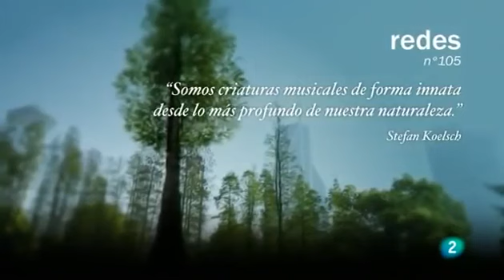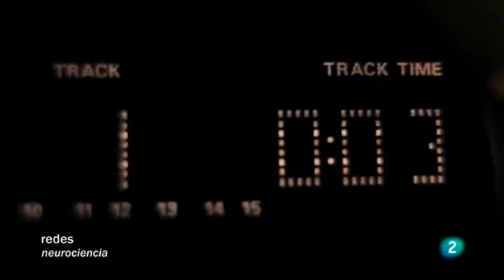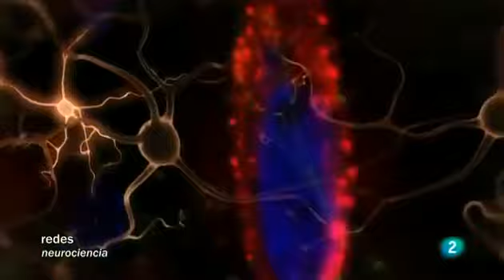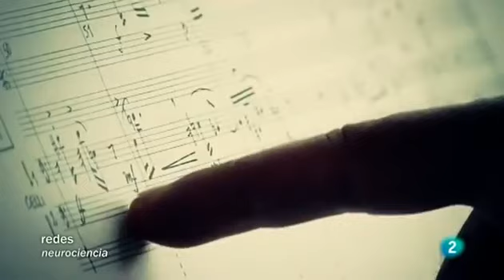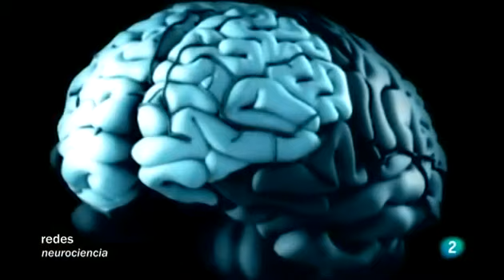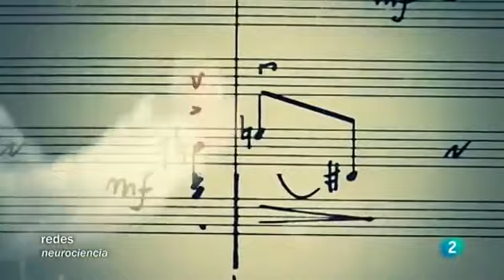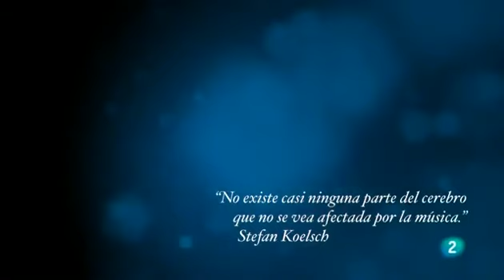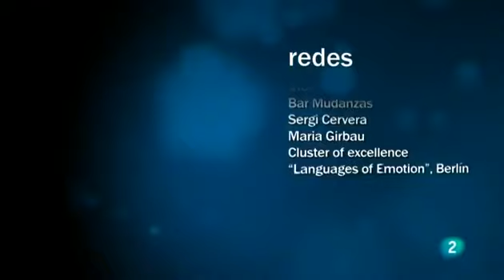Emociones y Música